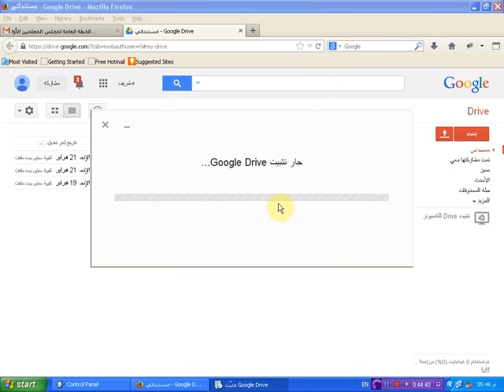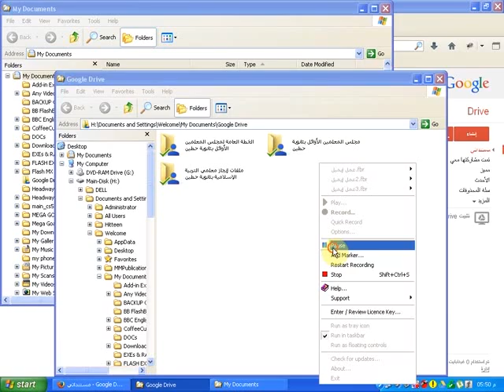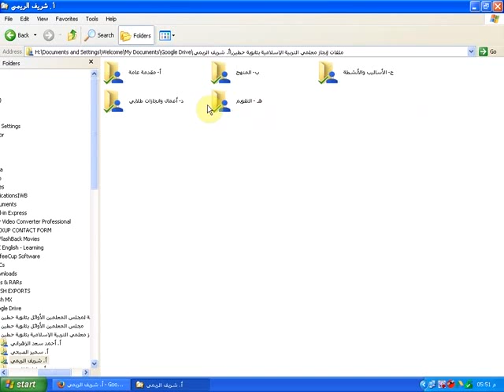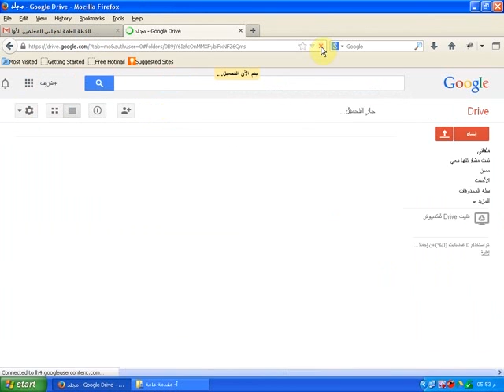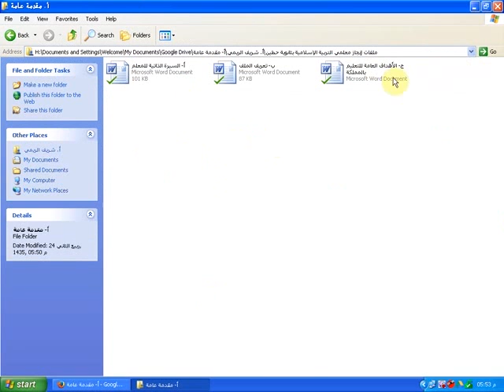8 شرح المزامنة